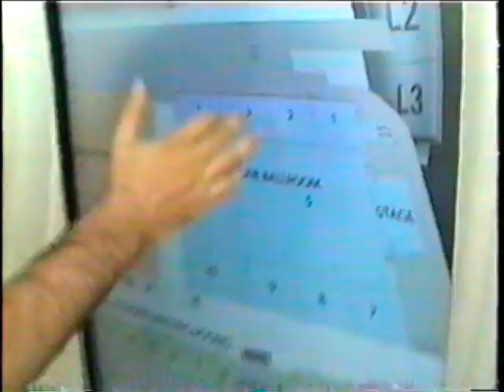Vegas City Center Part 14 Aria Hotel Ball Rooms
Exploring Aria Hotel Ball Rooms Part 2